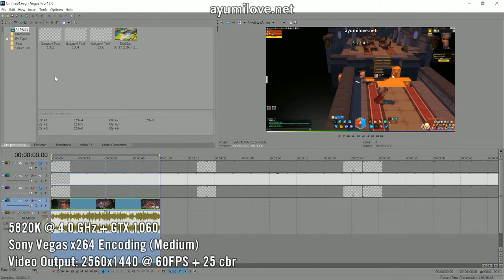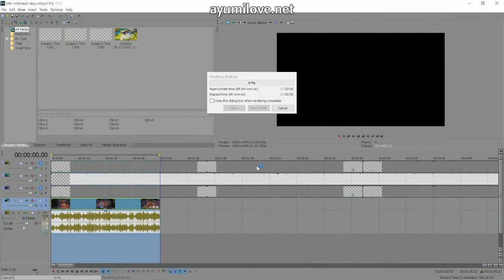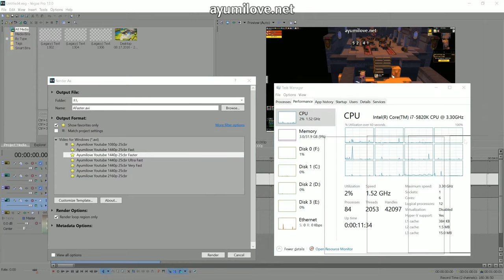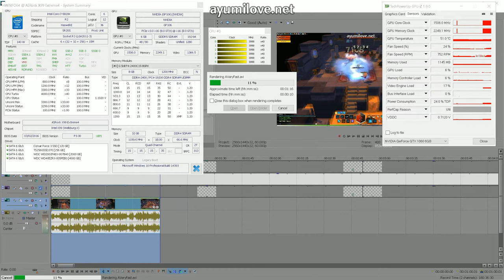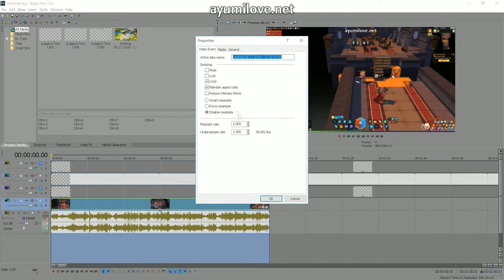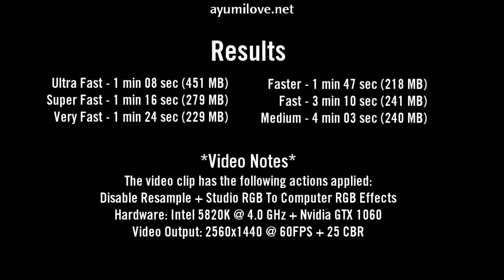Ayumilove Intel 5820K Sony Vegas x264 Encoding Presets Benchmark @ 2560x1440 60FPS MapleStory2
This video demonstrates the performance of Intel i7 5820K 6 core 12 threads processor renders a video at resolution of 2560x1440 @ 60FPS using x264 encoding with ultra fast, super fast, very fast, faster, fast, and medium presets at 25 CRF (Rate Factor)